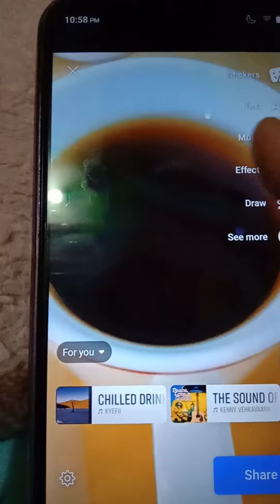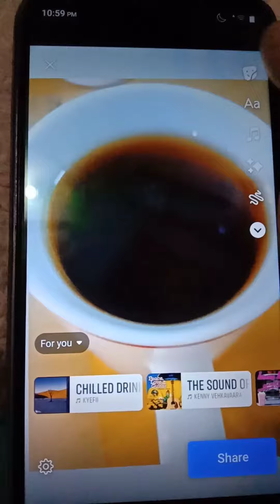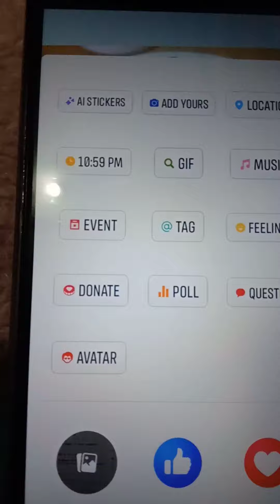Paano maglagay Ng maraming pictures sa my day o story?